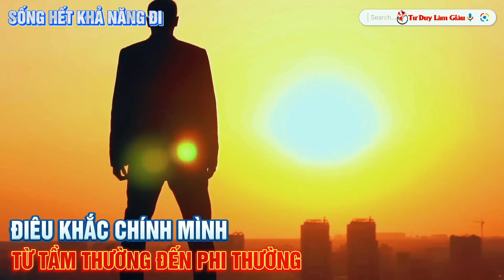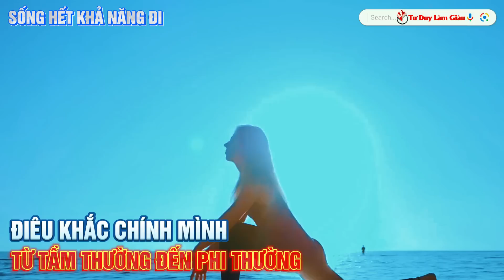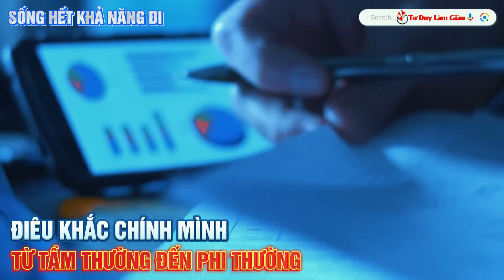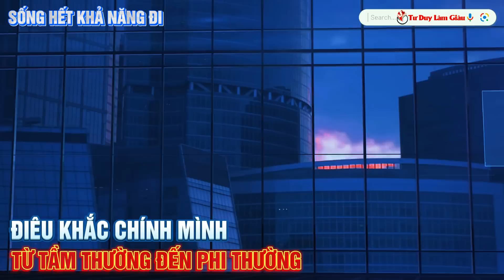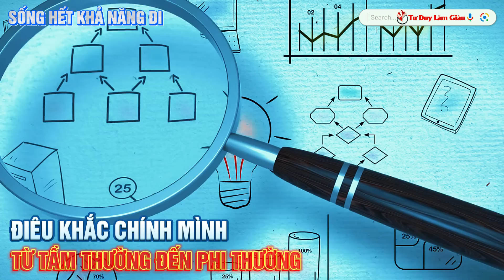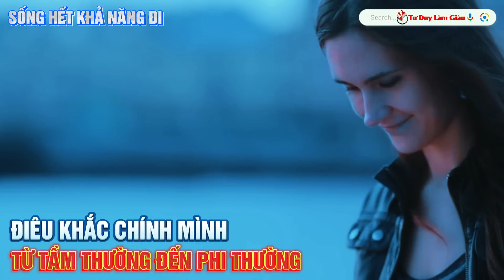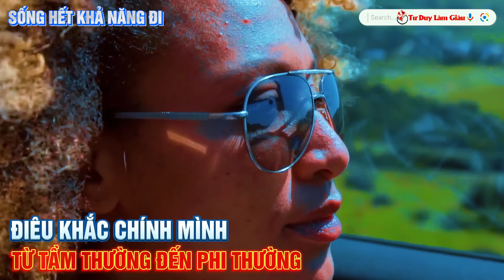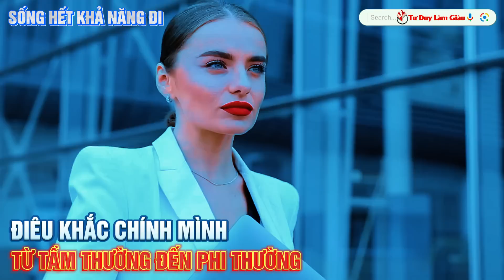HÃY NÂNG CẤP CHÍNH MÌNH - SỐNG HẾT KHẢ NĂNG - SỐNG ĐỜI ĐÁNG SỐNG | Tư Duy Làm Giàu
Mọi ý kiến đóng góp xin liện hệ Zalo : 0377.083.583